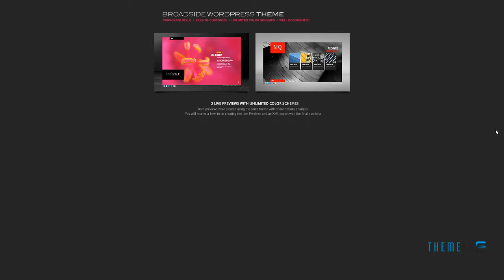Broadside - Premium WordPress Theme Augustine Raja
Columns 1

 Layout Fixed

 Tags agency, architect, architects, art, artist, business, contact form, corporate, flash, gallery, marketing, photography, portfolio, video, web 2.0